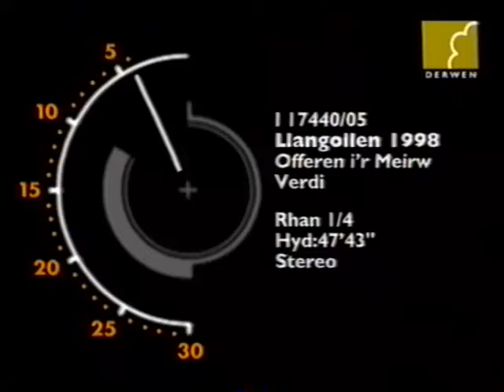Verdi - Requiem part 1 (Nina Rautio, Sally Burgess, Denis O'Neill, John Tomlinson)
18/07/98
Llangollen

Nina Rautio - soprano
Sally Burgess - mezzo soprano
Denis O'Neill - tenor
John Tomlinson - bass

01-I Requiem (chorus) 1:50-7:27
02-I Kyrie (T, B, S, M) 7:28-11:00
03-II Dies irae (Chorus) 11:02-13:17
04-II Tuba Mirum (Chorus) 13:18-15:10
05-II Mors stupebit (Bass) 15:11-16-28
06-II Liber scriptus (Mezzo-soprano, chorus)16:29-21:32
07-II Quid sum miser (M, T, S) 21:33-25:05
08-II Rex Tremendae (Quartet, chorus) 25:06-28:29
09-II Recordare (Soprano, Mezzo-soprano) 28:30-32:43
10-II Ingemisco (Tenor) 32:44-36:16
11-II Confutatis (Bass) 36:17-41:37
12-II Lacrymosa (Quartet, chorus) 41:38-47:42